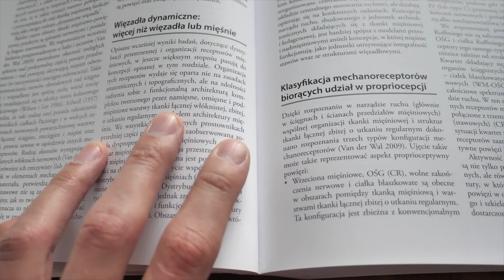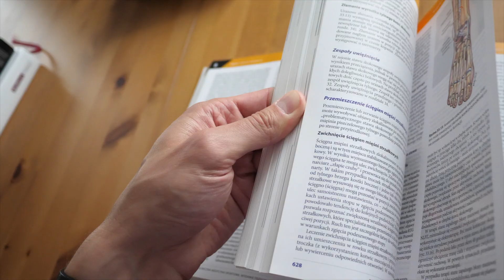ANATOMY LESSON po polsku - INTRO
Jesteś fizjoterapeutą i chcesz dostawać więcej teoretycznej i praktycznej wiedzy❓❓

Witaj na moim kanale dotyczącym anatomii człowieka! Jeśli jesteś studentem lub praktykujesz juz z ciałem ludzkim to wierze, że będzie to dla Ciebie przydatna subskrypcja! Rozejrzyj się tu, jeśli Ci się podoba zostaw jakiś komentarz i łapkę w górę i do zobaczenia!!